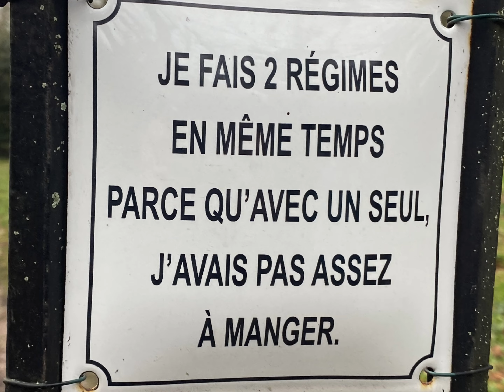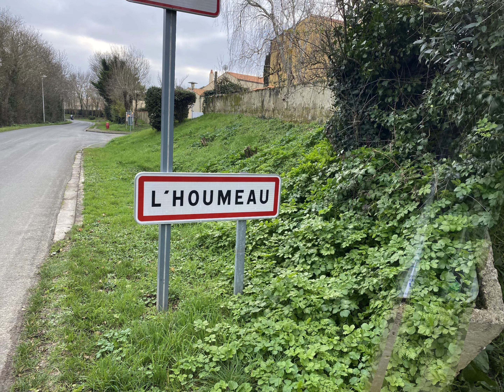Boucle De Lagord au port du Plomb